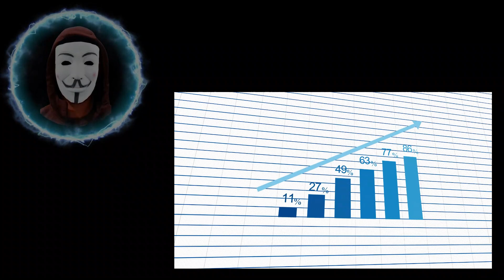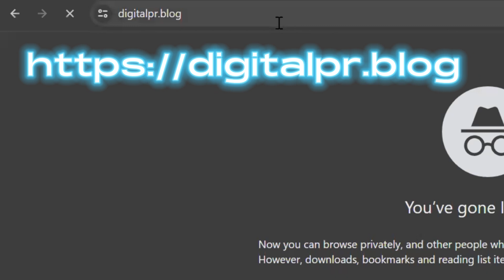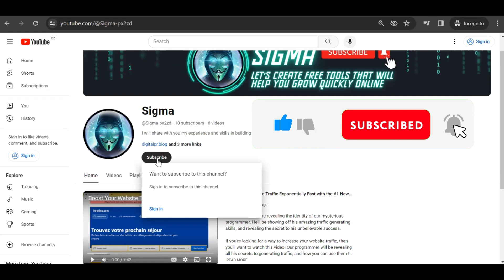Unlock Massive Website Traffic: YouTube SEO Secrets Exposed!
Unlock the secrets to skyrocketing your website traffic with our latest video! Learn effective strategies for increasing website traffic for free and fast, along with essential YouTube SEO tips for 2024. We'll also explore the best free SEO tools to boost your online presence. If you're ready to level up your online game, don't miss this must-watch tutorial! 💻✨